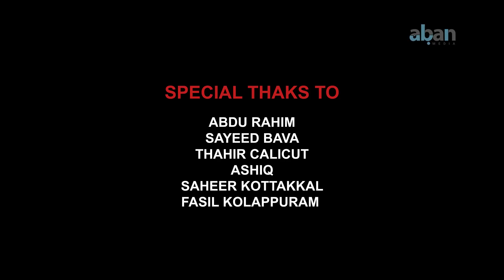Qalb II ഖൽബ് II Friendship Video Song 2021 II Irshad Kizhishery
ഖൽബ് II സൗഹൃദ ഗാനം  II Irshad Kizhishery II Qalb friendship Video Song II Tribute to all  friends

         ഖൽബ്
TRIBUTE TO FRIENDS

Produced By   :Dhahabi Holidays
                             Muizz Kt Velimukku
Directed By      :Ziyad Karad
                              Nisam Valanchery
Lyrics & Music :Irshad Kizhishery
Singer                 :Irshad Kizhishery
DOP                     :Babu Malapuram
Editor                  :Rahman Punnathala
Vocal treatment & mastering:
Shibili Yaron Moonnakkal
Title Design: Ismail CH
Special Thanks to:
Abdu Rahim
Sayeed Bava
Thanks to :
All friends
Online promoters
Aban Media Supporters
Thahir Calicut
Ashiq
Saheer Kottakkal
Fasil Kolappuram

Anti-Piracy Warning

This content is Copy righted to Aban media Creations AMC. Legal action will be taken against those violated the copyright of the same.
Aban Media Creations-AMC

Newsong,newmalayalamsong,trendingsong,Irshadkizhishery,ziyadkarad,qalbfriendshipsong,Friendshipsong, തോളത്തു ചാരി നടന്നു, ഖൽബ് സോങ്, ഖൽബ് വൈറൽ സോങ്, qalb viral video song,  qalb friendship song, Ambili kanum kinavorath,Mizhikalil aneyumen Mashiyay, Aban Media Friendship Song, Aban Media New release, Action Viral Qalb Song, Action Viral, Swadiq Perumugam